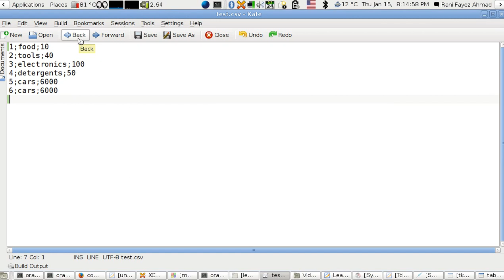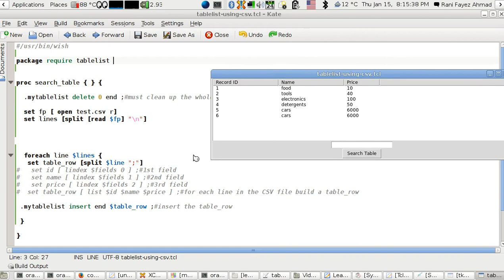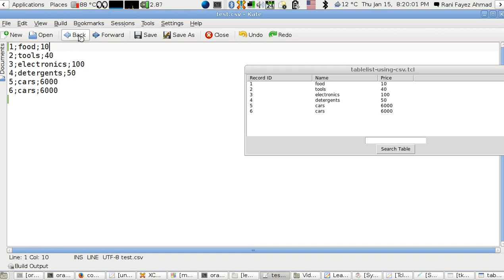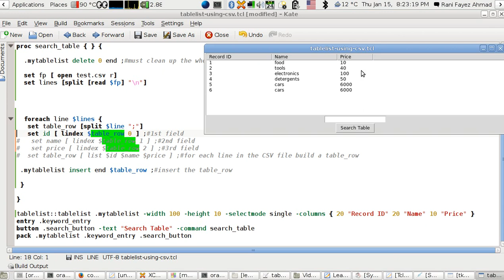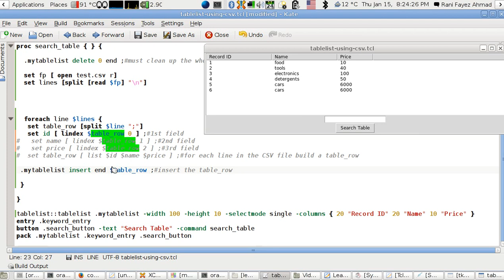Using Tcl/Tk tablelist And Filling It With Data From A CSV Text File (Arabic Version)